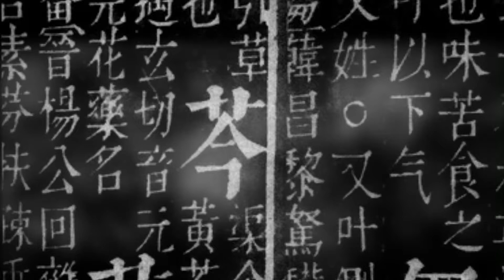Ink Style AE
Some After effects I have done